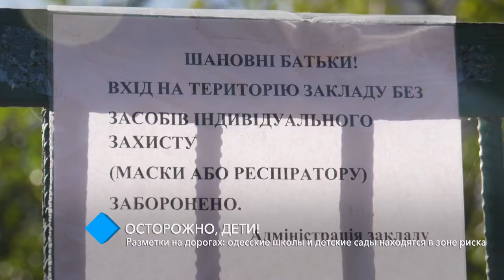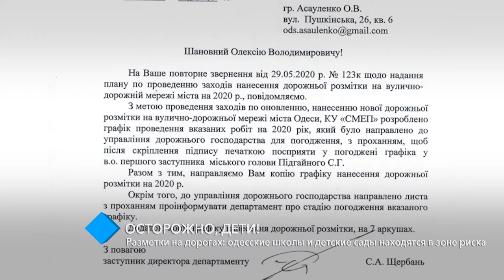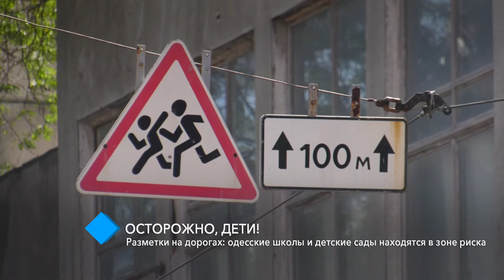Разметки на дорогах: одесские школы и детские сады находятся в зоне риска